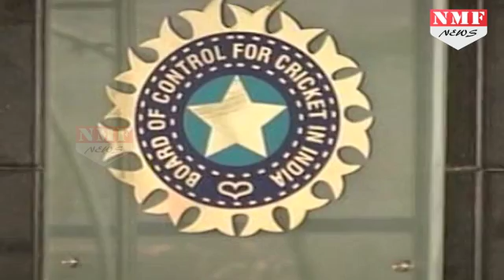BCCI ने Players से इन T20 league से दूर रहने की दी Warning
The Board for Control of Cricket in India (BCCI) has distanced itself from the Indian Junior Players League, which was played in Dubai last month

Story:-Bharat
Edit:-Pardeep Tomar

इंडियन जूनियर प्रीमियर लीग और जूनियर इंडियन प्लेयर लीग जैसी लीग को भारतीय क्रिकेट कंट्रोल की मान्यता नहीं मिली है. बीसीसीआई ने आज कहा कि इस तरह के अस्वीकृत टूर्नामेंट में भाग लेने वाले खिलाड़ियों के खिलाफ कड़ी कार्रवाई की जाएगी.